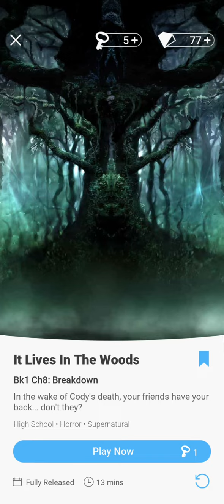it lives in the woods episode 7 part 2